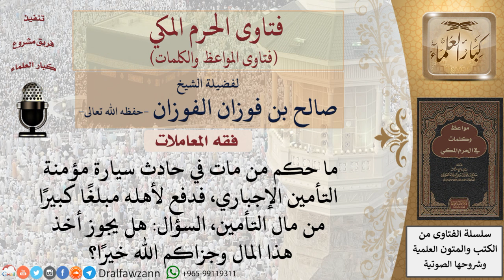ما حكم أخذ مال التأمين الإجباري لسيارة نتيجة الوفاة في حادث؟ للشيخ الفوزان